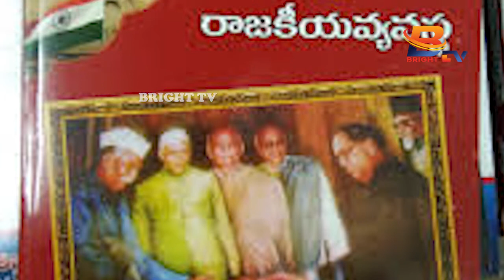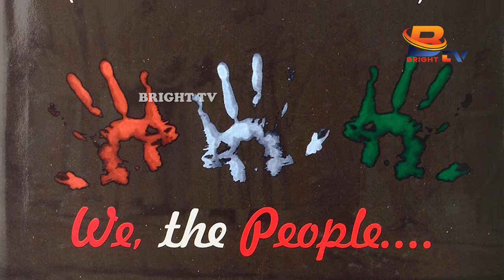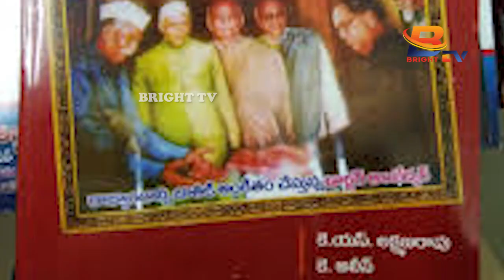What is Article 370 of Indian Constitution||Historic Day for India & Jammu||bright tv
What is Article 370 of Indian Constitution||Historic Day for India & Jammu||bright tv. watch bright tv leading telugu entartainment channel, sports, movies, film interviews,  bussiness updates

To save territory of the Jammu & Kashmir from the attack of the Azad Kashmir forces; then ruler of Jammu & Kashmir Maharaji Hari singh and Jawahar lal Sign the accession of treaty on 26 October 1947. In this treaty Jammu & Kashmir surrendered only three subjects i.e. external affairs, defence and communication to the Indian Government and in pursuance of this commitment article370 was incorporated in the constitution of India.

All my Efforts are to Make you feel like awesome after seeing my Videos!!!

AND SHARING MY VIDEOS TO YOUR FREINDS AND FAMILY

Copyright info ©
√ All Videos are creates by my own
Category
Entertainment